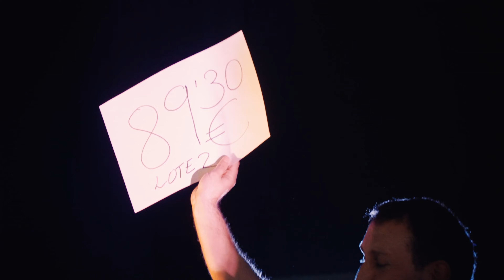PROMO SHOW EL PRECIO EXACTO - TV SHOW 4k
¿Buscas un espectáculo interactivo que haga vibrar de emoción y diversión a todo el público presente? Y que además reparta premios espectáculares entre los participantes? Bienvenidos a EL PRECIO EXACTO TV SHOW.
Espectáculos interactivos s.l es una productora especializada en eventos y espectáculos vivenciales cuyo objetivo es crear experiencias inolvidables en primera persona, aptos para todas las edades y personalizables para cada ocasión.